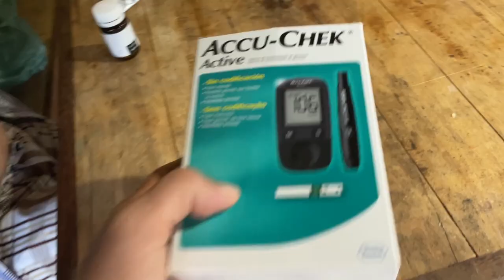TATA SE ÎNSĂNĂTOȘEȘTE MIRACULOS!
Vlogeri ce merită mai mult:@romaniinrusia  , @conversatii  !
Haideți să le arătăm dragostea comunității noastre printr-o vizită! @Romani in Rusia  și @Doru & Delia .